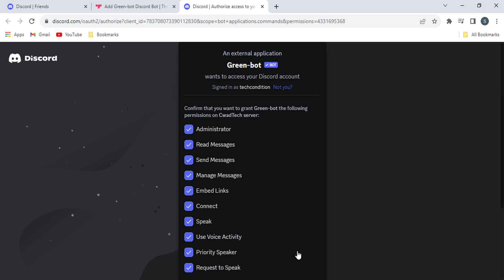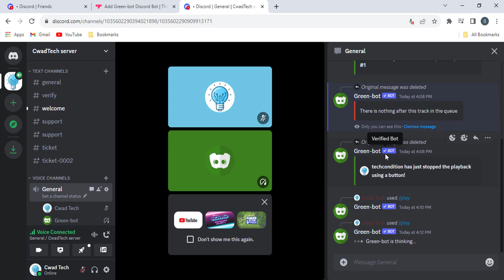How to add Green-bot Music on discord server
Green-bot is a powerful and versatile Discord bot that can be used for a variety of tasks, including music playback, moderation, and more.
In this video, we'll show you how to add Green-bot to your Discord server in a few simple steps.
green-bot